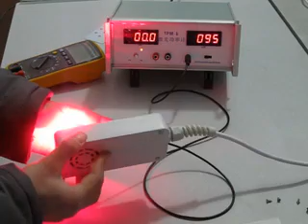175mA Mitsubishi laser diodes Power test report